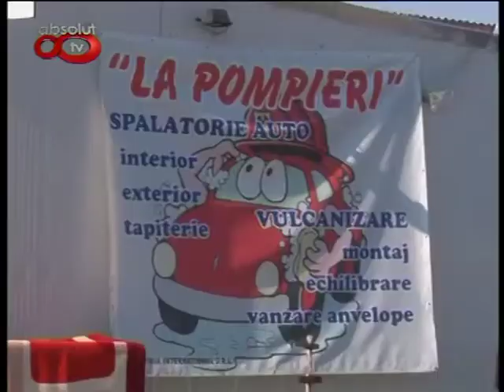Absolut TV - La Vama Vremii - 04.12.12 Cu Inginerul (Lt.col.r.) C.Gorneanu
La vama vremii